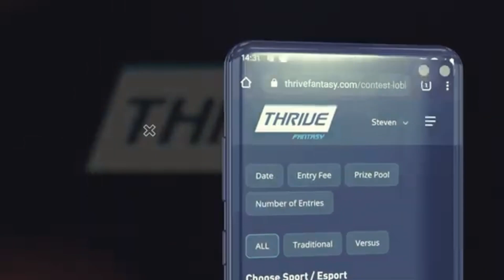2023 OHL Championship Series - OHL Overtime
In this episode, Brandon speaks with representatives from both participants in this year's OHL Championship Series between the London Knights and the Peterborough Petes.

This includes chats with London Knights radio voice Mike Stubbs, Peterborough Petes tv play-by-play voice Pete Dalliday, London Knights tv play-by-play voice Greg Sloan, and CHL on TSN colour commentator anf former NHL D-man Marc Methot, who called games 3-7 in the series.

In addition, this episode is closed out with 8 on-ice interviews during the Peterborough Petes championship celebration.

Chapters for Individual Interviews
- Intro: 0:00
- Mike Stubbs (London radio): 04:51
- Pete Dalliday (Peterborough tv): 16:08
- Greg Sloan (London tv): 25:43
- Marc Methot (CHL on TSN colour): 37:46
- Petes HC Rob Wilson: 45:16
- Petes GM Mike Oke: 48:34
- J.R Avon: 51:56
- Brennan Othmann: 53:36
- Michael Simpson: 55:11
- Owen Beck: 57:40
- Tucker Robertson: 59:47
- Gavin White: 102:18